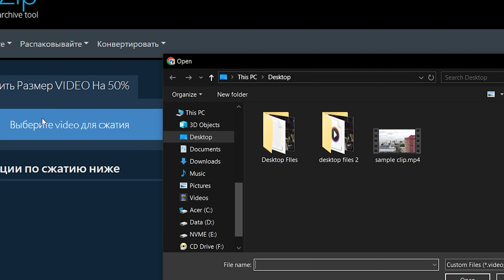Уменьшите видеофайлы на 50% онлайн (простое руководство)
В этом видео показано, как сжать видеофайлы на 50% онлайн. Уменьшите файлы MP4/MOV/FLAC на 50%.
Программное обеспечение не требуется, работает с вашим браузером. Бесплатно!

1. Чтобы выбрать видеофайл, у вас есть два варианта:
Нажмите «Выбрать видеофайл для сжатия», чтобы открыть средство выбора файла;
Перетащите видеофайл прямо в ezyZip.

2. Нажмите «Сжать ВИДЕО». Начнется процесс сжатия, который займет некоторое время.

3. Нажмите «Сохранить ВИДЕО-файл», чтобы сохранить сжатый ВИДЕО-файл в выбранную вами папку назначения.